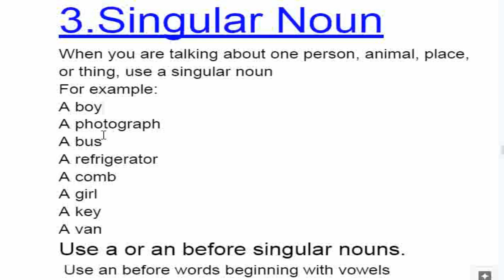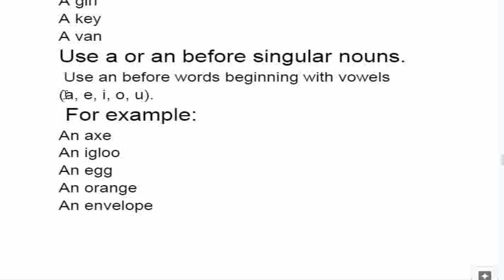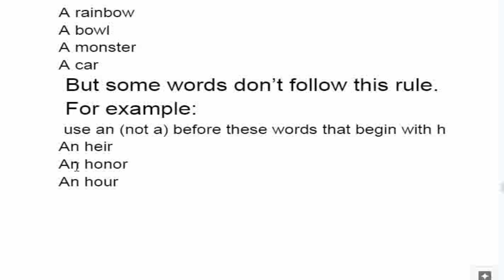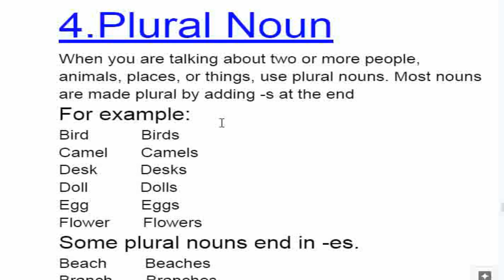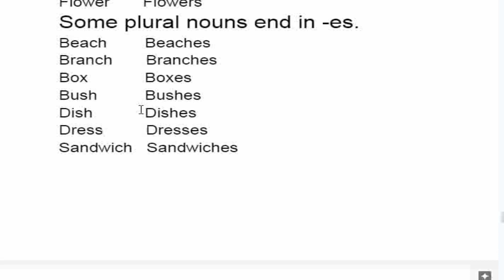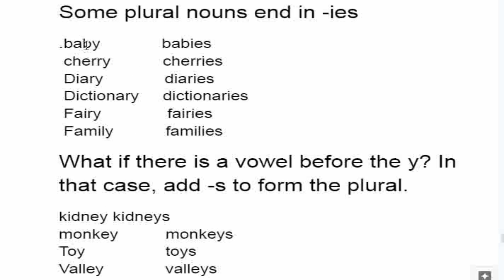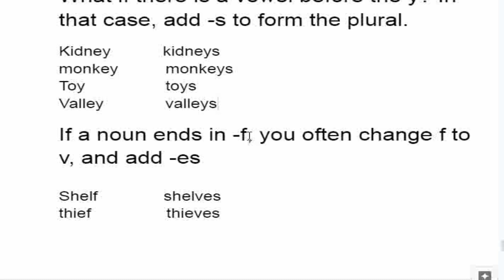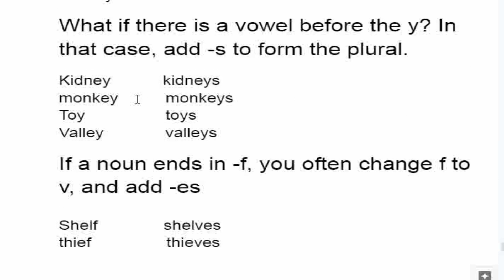Singular And Plural Nouns Examples, Only Singular And Plural Rules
Singular Noun Definition:
When you are talking about one person, animal, place, or thing, use a singular noun

Use a or an before singular nouns.
 Use an before words beginning with vowels

Plural Noun Definition:
When you are talking about two or more people, animals, places, or things, use plural nouns. Most nouns are made plural by adding -s at the end

Topics Covered:
Singular And Plural Nouns Examples
Only Singular And Plural Rules
Plural Noun
Singular Noun
What Is Singular
Singular And Plural
Plural Form Of Moose
What Is A Singular Noun
Singular Noun Examples
Singular And Plural Rules
Irregular Plural Nouns List
Singular Words
Plural S
Plurals In English
Singular And Plural Examples
Plural Noun Examples
Singular Plural Words
Plural Words
Singular Plural
100 Singular And Plural Words In English